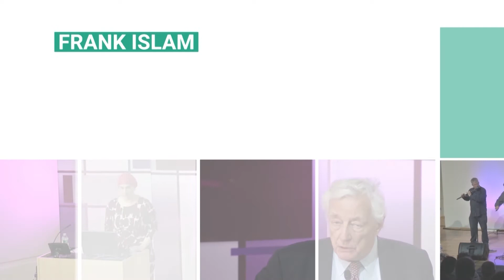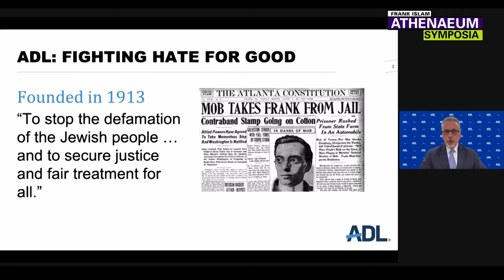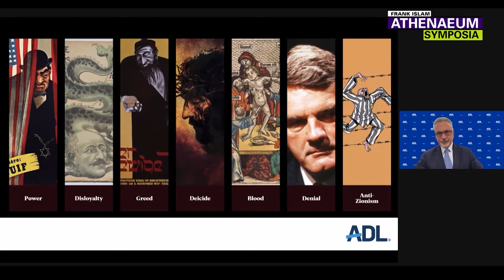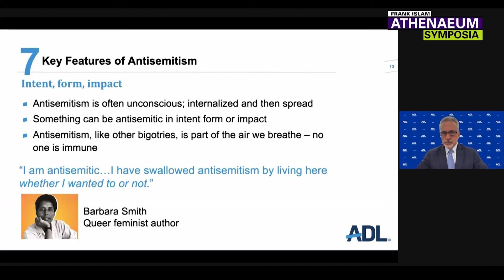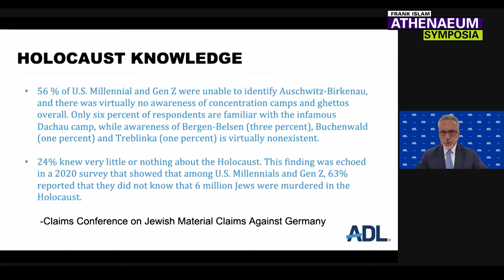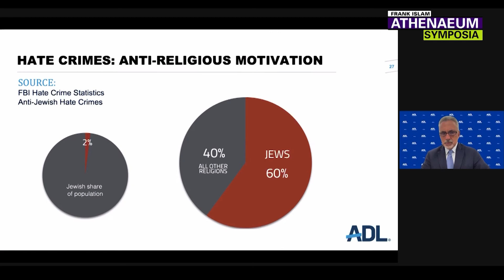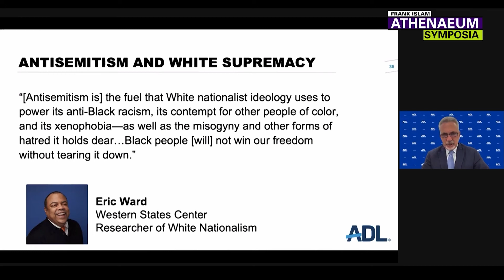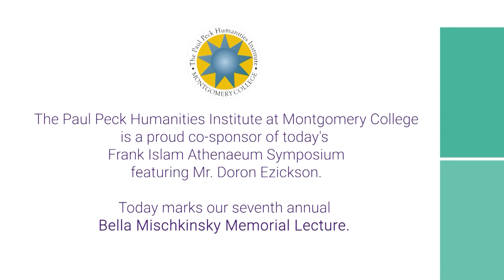Understanding and Responding To Contemporary Antisemitism: Doron Ezickson from the ADL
In the 81st edition of the Frank Islam Athenaeum Symposia, Doron Ezickson from the Anti-Defamation League presents "Understanding and Responding to Contemporary Antisemitism." This is a co-production with the Bella Mischkinsky Annual Memorial Lecture Series.